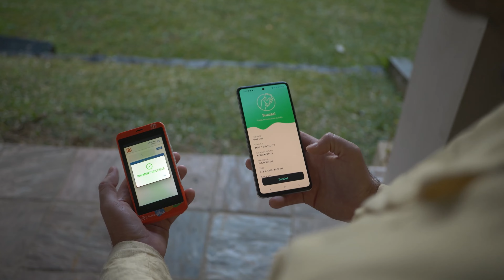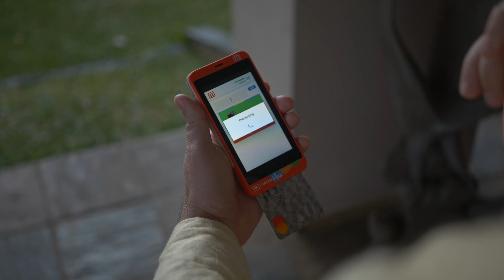Il crée un Géant du Paiement depuis l’Ile Maurice, Sébastien Le Blanc (CEO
“Être un dauphin dans un monde de requins” c’est la phrase que je retiens de ma rencontre avec Sébastien Le Blanc

Je dois être honnête avec vous, je n’imaginais pas rencontrer un entrepreneur à la tête d’une Fintech aussi ambitieuse à l’Ile Maurice, et pourtant!

Ce n’est pas anodin si Sébastien est le premier à être mis en avant sur ma chaine Youtube:

1. Il n’a jamais voulu devenir entrepreneur, ça lui est tombé dessus ! Vous allez être nombreux à vous identifier à son profil
2. Il est devenu le leader du paiement en ligne à l’ile Maurice. Imaginez vous réussir cela dans votre ville, pays, continent?
3. Il a créé une boite à son image, aux côtés de sa femme, dans des bureaux insolites et avec une culture très forte
4. C’est le seul à m’avoir expliqué simplement la différence entre une Fintech et une Banque

Une première vidéo, promis la dernière en contre-jour 😂

J’attends vos feedbacks sur le format ? mes questions ? mon style ? N’ayez pas peur, vous ne serez jamais plus critique que ma Maman 🙈

TIMECODE

00:00 Introduction
02:08 53% ça représente quoi pour toi ?
03:00 Si tu devais raconter ton parcours jusqu’ici
10:00 PREMIERE PARTIE : Conquérir un marché en partant de rien
10:20 De simple salarié à 3 agences
21:50 Entrer sur le territoire des institutions financières
23:40 Oser se lancer
26:44 (petite) Aparté
27:30 Essayer et échouer le plus tôt possible
28:56 DEUXIEME PARTIE : Développer un Fintech à Maurice
29:05 Comment lancer une entreprise de n’importe où ?
33:25 Qu’est ce que l’Instant Payment ?
40:40 Créer un écosystème autour de son activité
47:00 L’innovation contextuel, innover autrement
51:00 Es tu riche ?
54:15 Présentation de la PayStation Max @MIPS

🤓 Tech & Startups
🚀 Personal Growth
🌍 Travel & Remote
💰 Money & Investment

ME RENCONTRER:

Plus simple d’échanger avec moi via mail, que d’essayer de m’inviter pour un café à Paris!